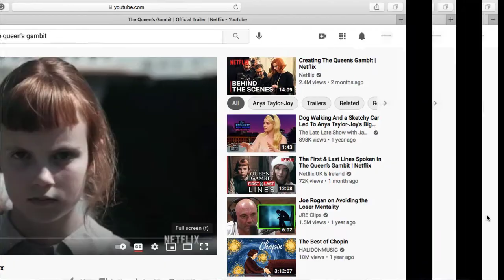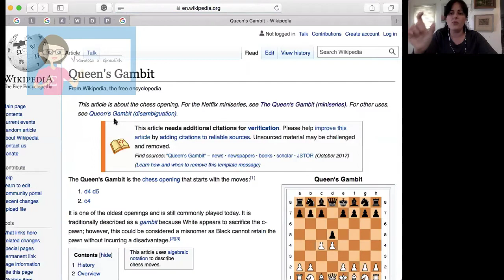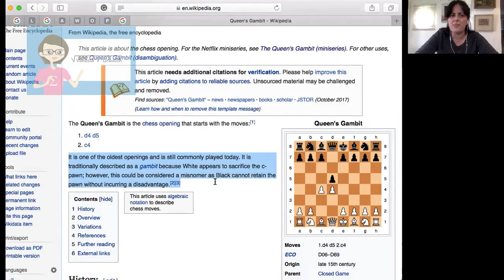The Queen's Gambit Fan Review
Check Mate according to Wikipedia means "The King is helpless"  or "The King is Dead"